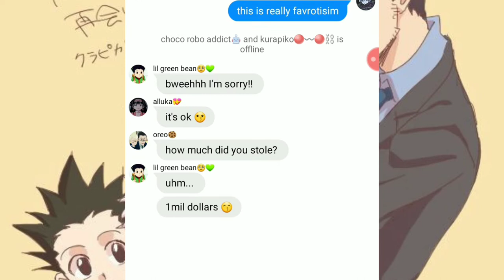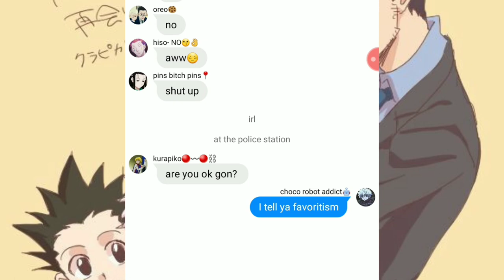killua and gon did what!?! (short skit)